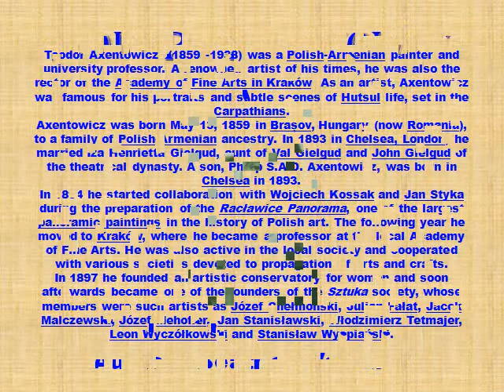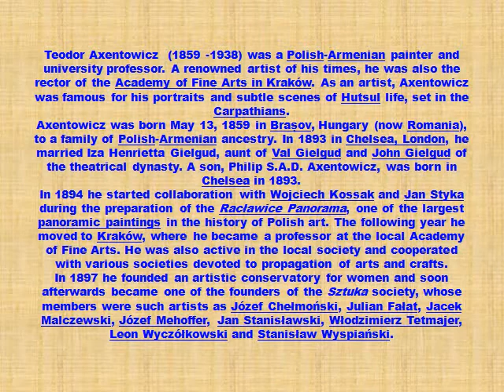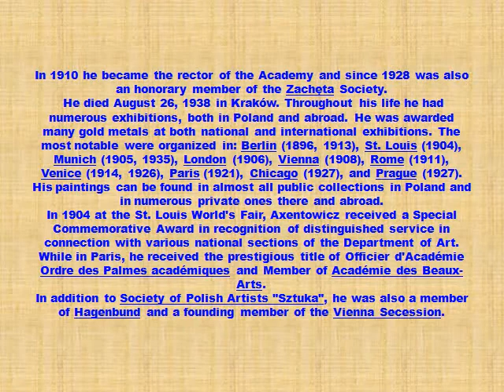Teodor Axentowicz Art